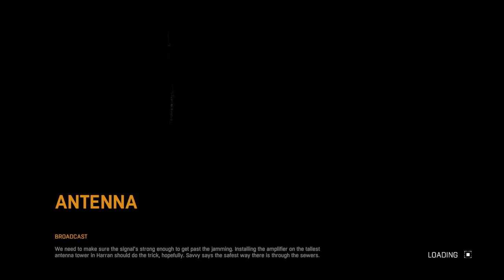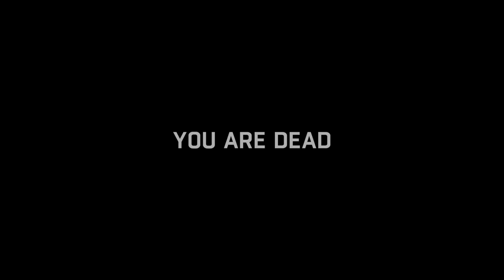ANTENNA TOWER - Dying Light (60fps) Playthrough w/ Stryker Pt26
Rating the video and leaving a comment is always appreciated :D

Dying Light is a first-person, action survival horror game set in a vast and dangerous open world. During the day, players traverse an expansive urban environment overrun by a vicious outbreak, scavenging the world for supplies and crafting weapons to defend against the growing infected population. At night, the hunter becomes the hunted, as the infected become aggressive and more dangerous. Most frightening are the predators which only appear after sundown.  Players must use everything in their power to survive until the morning’s first light.

I upload a little bit of everything. Hopefully you will enjoy them and stick around for future videos!